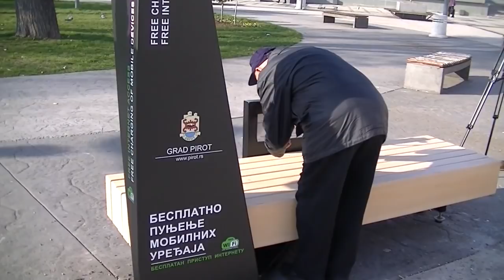Solarna pametna klupa u Pirotu 24.11.2017.